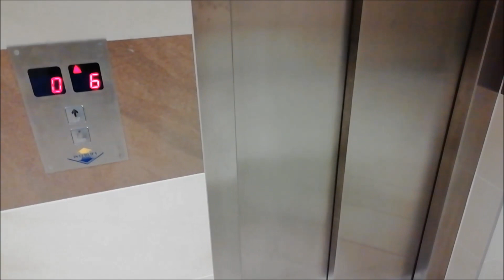Mój dzień w AKADEMIKU || Studia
Mój dzień w Akademiku, czyli co robię w weekend gdy w nim zostaję. Co prawda moja przygoda na studiach rozpoczęłam się kilka miesięcy temu, ale miłego oglądania z czasów moich początków :D